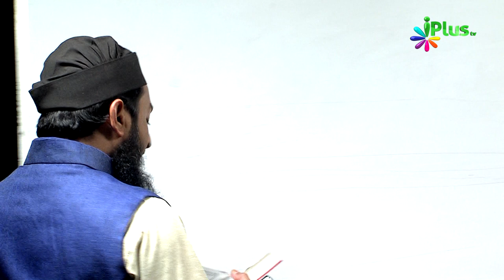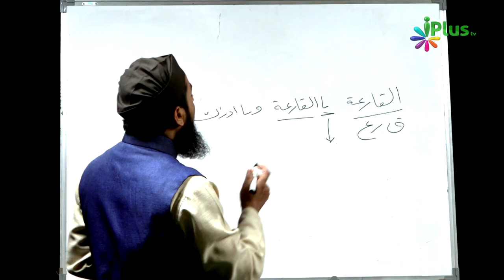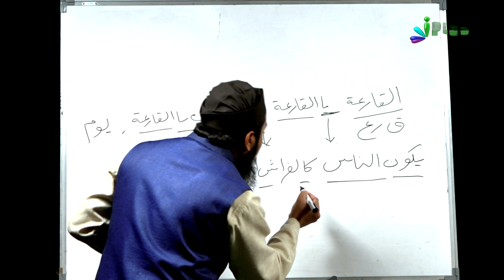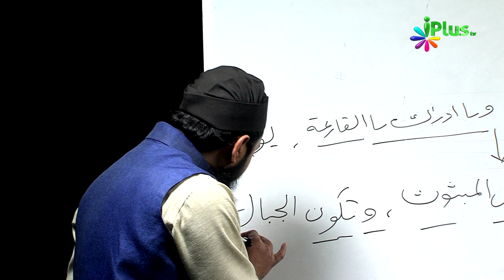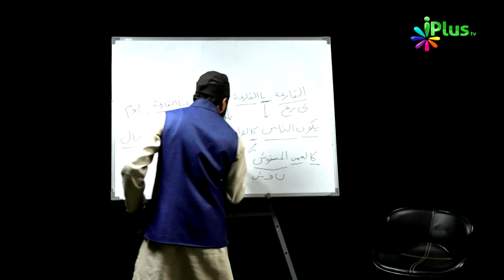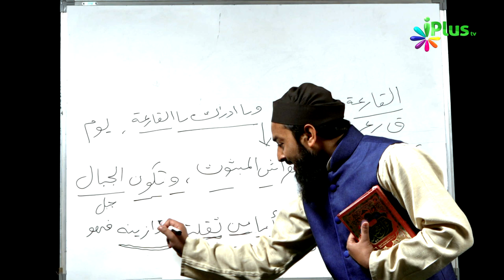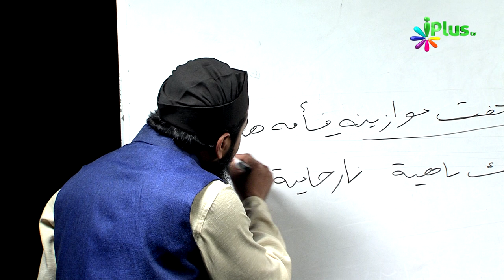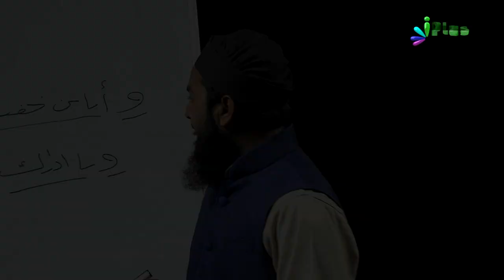Aao Quran Ko Samajh Kar Padhna Seekhein Ep 09 By Shaikh Sanaullah Sadiq Taimi - iPlus TV